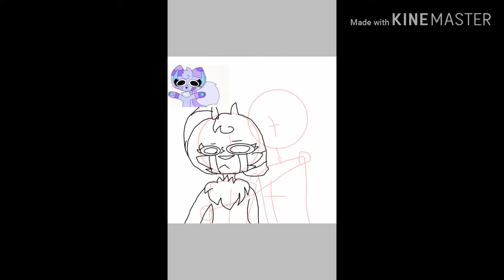Speedpaint |gift for ,,Nightingale The Fox,, | (ibisPaint X)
Oc's:Fox, Nightingale (not mine)